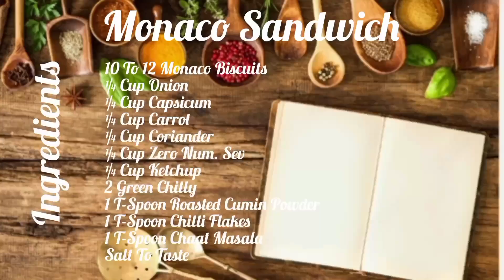Monaco Sandwich Recipe. मोनेको बिस्कुट का सैंडविच| Monaco easy recipe.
Ingredients:

10 To 12 Monaco Biscuits
¼ Cup Onion
¼ Cup Capsicum
¼ Cup Carrot
¼ Cup Coriander
¼ Cup Zero Num. Sev
¼ Cup Ketchup
2 Green Chilly
1 T-Spoon Roasted Cumin Powder
1 T-Spoon Chilli Flakes
1 T-Spoon Chaat Masala Salt To Taste Sent from my iPad

OTHER VIDEOS: SAFFORN KHEER PEAS PULAO/ MATAR PULAO with flavor of fresh seasonal peas SPONGY HEALTHY FERMENTED REAL GUJRATI DHOKLA WITHOUT OIL, SUJI OR ARTIFICIAL SALTS/ENHANCERS BASIC HEALTHY SUMPTUOUS EGGLESS CHOCOLATE CAKE FOR KIDS AND A DAILY A LOVELY SNACK. COLD COCOA WITH ICE CREAM TO A ROMANTIC JOURNEY BHADEWAHI KASHMIRI RAJMA , THE KASHMIRI STYLE, NUTRITIOUS RED KIDNEY BEANS BROCCOLI ALMOND SOUP RELISHING GARAM MASALA , KEY INGREDIENT TO MOST RECIPES. KING OF INDIAN MASALA MOUTH WATERING GULAB JAMUN SOUP STICKS NO ONION NO GARLIC GRAVY PANEER- you can eat even on religious days/when on detoxification mode GRILLED PINEAPPLE SALAD WITH LETTUCE EXOTIC FRUIT SALAD PALAK PANEER-AN EXOTIC DELICIOUS INDIAN WAY TO HAVE POWER OF SPINACH AND HIGH PROTEINACEOUS PANEER DAAL PAALAK ON CHULHA -THE TRADITIONAL INDIAN STYLE SINCE AGE WITH ORIGINAL AROMA & TASTE WINTER'S SPECIAL IMMUNITY POWER BALLS BABY CORN SOUP METHI THEPLA- HEALTHY RECIPE HEALTHY OATS PUFFS PANEER CHEESE BALL KADHAI MASALA FOXNUT MIXTURE MATAR KI LEHSUN KI SABJI, WINTER,S GIFT LEHSUN KI CHATNI- TRADITIONAL RAJASTHANI ROYAL CUISINE LOBIYA /COW PEAS /BLACK-EYE BEANS SARSON KA SAAG METHI MATAR MALAI OATS COOKIES BAJRE KI RABDI CHOCOLATE WALNUT DESSERT PANEER 65 THE WINTER SPECIAL EVENING SIZZLING SNACK PALAK PARANTHA-HEALTHY PLATTER TO PAMPER YOUR PALATE BROCCOLI CUTLETS---HEALTHY INGREDIENTS IN WINTER TO PAMPER THE PALATE, HEALTHIER THAN TIKKI STUFF GOBHI PARATHA KIWI MOCKTAIL GREEN SABUT MOONG DAL ALOO METHI SEASONAL VEGETABLE IMLI KHAJUR KI KATTI MITHI CHATNI STIR FRY PEPPER MUSHROOM SOUTH INDIAN RESTAURANT STYLE SAMBAR MAKKI K DHOKLA BROCCOLI PESTO PULAO, REJUVENATING BLEND OF TRADITIONAL INDIAN TASTE WITH CONTINENTAL ANTIOXIDANTS. ORANGE MOUSSE A TANGY ALL SEASON DELIGHT FULL OF ENERGY AND VITAMINS IN A SHOT TOMATO BEETROOT SOUP CHOLE TIKKI STRAWBERRY MUFFINS GAJAR KA HALWA- WINTER’S GIFT GOBHI KE PAKODE Twitter @urbanfeastfood Instagram @urbanfeastfood Facebook